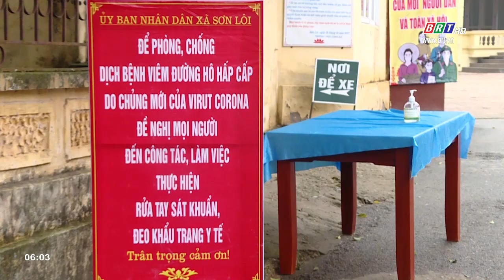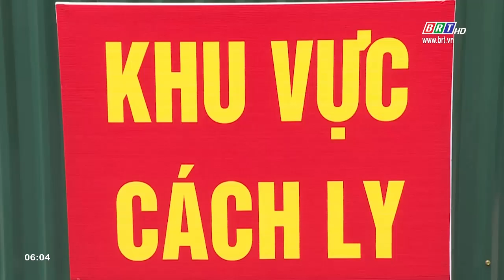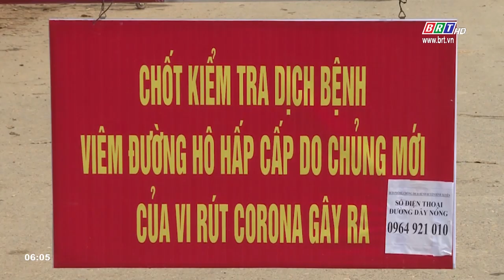Diễn biến bệnh dịch Covid-19 tại Vĩnh Phúc